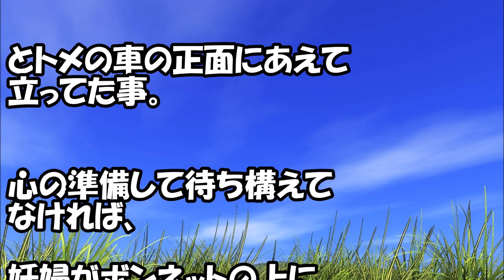妊娠したら良姑が嫉妬狂いにチェンジして車で轢かれかけた。「悪気は無かったの、アクセルを踏み間違えたの」